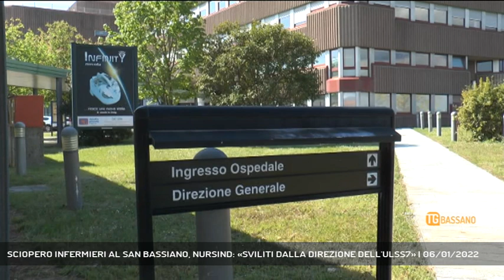SCIOPERO INFERMIERI AL SAN BASSIANO, NURSIND: «SVILITI DALLA DIREZIONE DELL'ULSS7» | 06/01/2022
TG Bassano del Grappa 06/01/2022 - BASSANO DEL GRAPPA - Confermato lo sciopero del 28 gennaio per gli infermieri. Uno sciopero di respiro nazionale che per il Nursind vicentino vedrà i manifestanti protestare sotto le finestre della direzione dell'ospedale San Bassiano.  || Uno sciopero di respiro nazionale sotto le finestre del direttore generale dell’Ulss7 Pedemontana Carlo Bramezza. L’ospedale di Bassano del Grappa è stato indicato come luogo simbolo della protesta del Nursind, il sindacato delle professioni infermieristiche. Il San Bassiano, per voce di Andrea Gregori, segretario Nursind di Vicenza, diventerebbe pertanto teatro di una manifestazione che punta il dito proprio contro le scelte del dg Bramezza. - Intervistati ANDREA GREGORI (SEGRETARIO NURSIND VICENZA) (Servizio di Redazione Medianordest) - Segui Rete Veneta anche sul digitale terrestre! Visita il sito